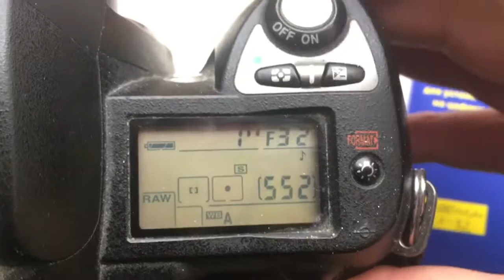Для Виктора Б.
Одуванчик Nikon, установленный на байонет Nikkor 200mm/f4.0-32